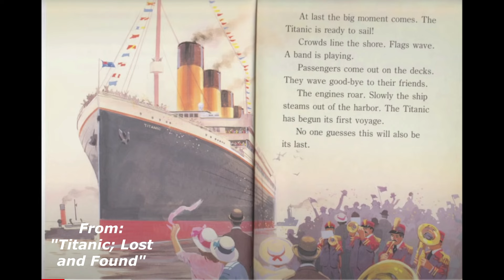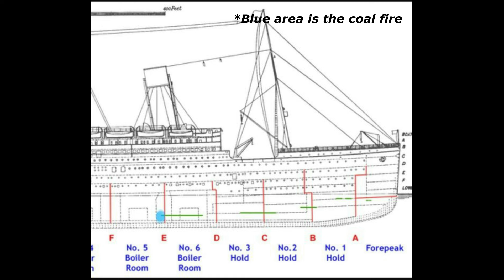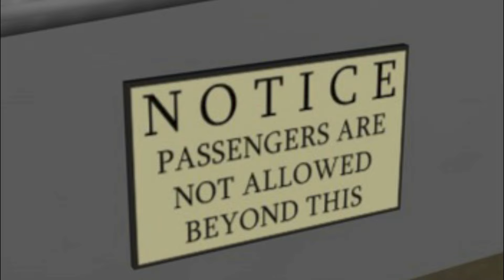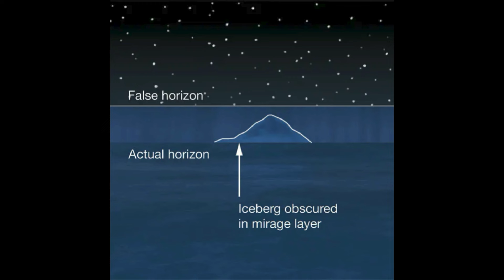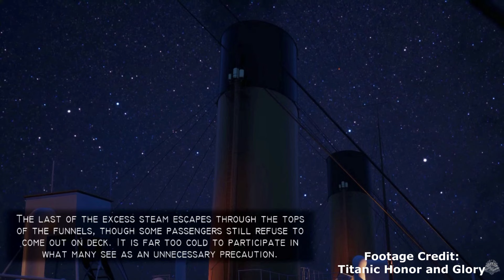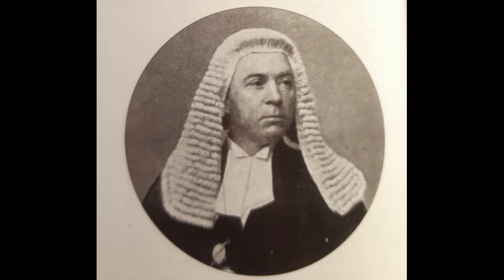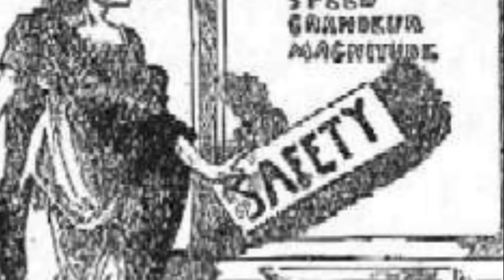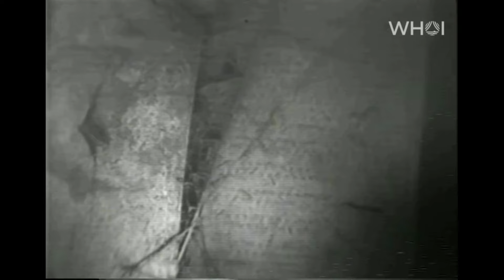RMS Titanic Full Documentary